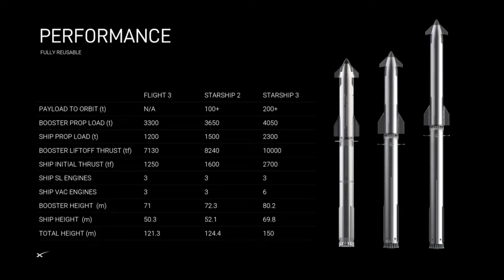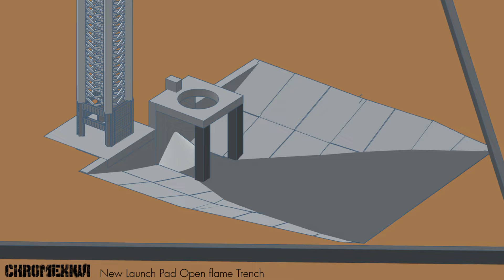Starship V2, 5ème vol, second pas de tir... - les actus Starship / SpaceX !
Elon Musk qui dévoile les moteurs Raptor V3 alors que le Starship V2 arrive, le 5ème vol en approche, le nouveau pas de tir... retour sur les ( passionnantes  ) dernières actualités du Starship de SpaceX !

j'espère que cette vidéo vous plaira, si c'est le cas, ou pas, n'hésitez pas à venir discuter dans l'espace commentaire ( sauf pour les platistes ), il est ici pour ça , vos questions etc !